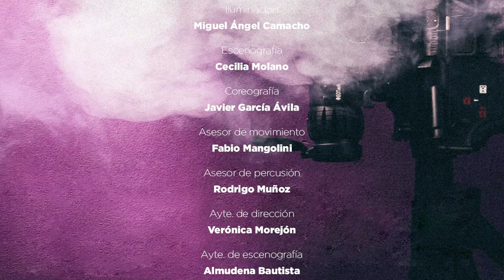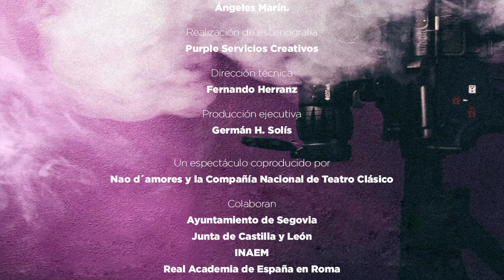NUMANCIA de Cervantes (Nao d'amores / CNTC) TRAILER 2021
Teatro de la Comedia 19 de noviembre - 30 de diciembre 2021

Dramaturgia y Dirección:  Ana Zamora
Intérpretes: José Luis Alcobendas,Alfonso Barreno, Javier Carramiñana, Javier Lara, Eduardo Mayo, Alejandro Saá, Irene Serrano, Isabel Zamora
Dirección musical: Alicia Lázaro
Asesor de verso: Vicente Fuentes / Fuentes de la Voz
Vestuario: Deborah Macías
Iluminación: Miguel Ángel Camacho
Escenografía: Cecilia Molano
Coreografía: Javier García Ávila
Asesor de movimiento: Fabio Mangolini
Asesor de percusión: Rodrigo Muñoz
Ayte. de dirección: Verónica Morejón
Ayte. de escenografía: Almudena Bautista
Ayte. de vestuario: Irma Vallés
Realización de vestuario: Ángeles Marín.
Realización de escenografía: Purple Servicios Creativos
Dirección técnica: Fernando Herranz
Producción ejecutiva: Germán H. Solís

Un espectáculo coproducido por: Nao d´amores y la Compañía Nacional de Teatro Clásico

Colaboran:
Ayuntamiento de Segovia, Junta de Castilla y León, INAEM, Real Academia de España en Roma

Vídeo realizado por La Dalia Negra